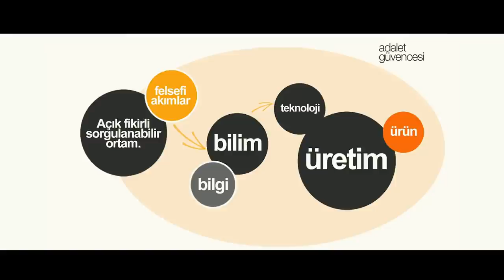Para - Dursun Ali Yaz | Bu Kitap Neden Okunur? | 4.Bölüm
Mustafa Can, "Para" kitabının yazarı Dursun Ali Yaz ile bir araya geldi. Keyifli sohbetimizde nelerden konuşuldu nelerden bahsedildi sakın kaçırmayın!

Para - Dursun Ali Yaz | Bu Kitap Neden Okunur? | 4.Bölüm videomuzu beğendiyseniz diğer videolarımıza göz atmayı unutmayın;